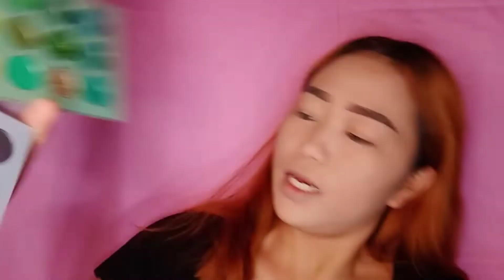Thunder Make Up | James Charles Inspired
Pakishare naman po ito please😊😊😊
Please support small Youtuber